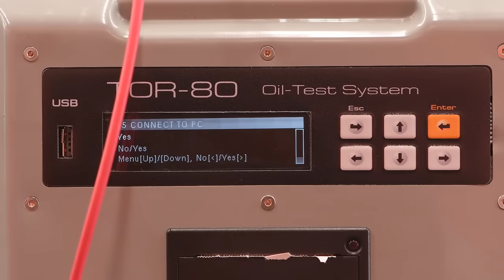Oil Tester Calibration in Laboratory. BDV Tester TOR-80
More details To maintain the accuracy of electrotechnical devices, they are calibrated at industrial enterprises. The process involves setting the appliance, eliminating or minimizing factors that affect accuracy of measurements.

There are several ways of tester calibration:

- as a data issuance process (report, certificate in accordance with the manufacturer's specifications);
- as the process of detection the correlation between the values of the measured parameter and the values the measuring instrument indicates.

In other words, it is a periodic setting of the instrument for its further accuracy in accordance with the manufacturer's recommendations, or after a malfunction.

Breakdown voltage tester TOR-80 also requires periodic calibration. It involves eliminating of breakdown voltage measuring error, high voltage measuring error, voltage rise rate measuring error, and high voltage distortion coefficient measuring error.

With this video you can learn more about the calibration process of the TOR-80 breakdown voltage tester manufactured by GlobeCore.

We recall that this tester is designed for automatic measuring the breakdown voltage of transformer oil, detecting the thresholds for breakdown voltage critical decrease, extending the transformer lifetime by replacement or purification oil depending on the study results.

To calibrate the TOR-80 a voltmeter and a computer with an installed special program are used. Program compares the tester's measurements with the measurements of the reference instrument and sets tester to factory settings.